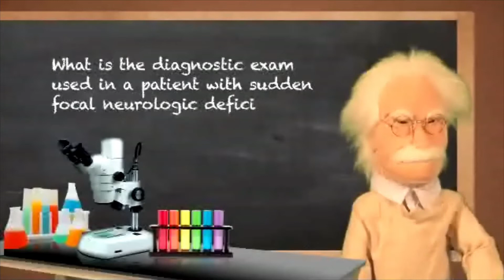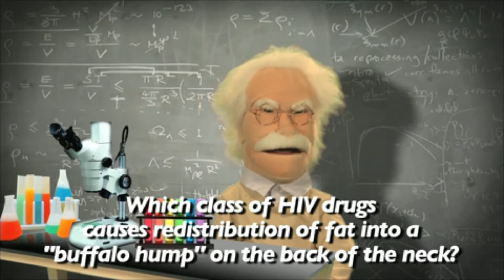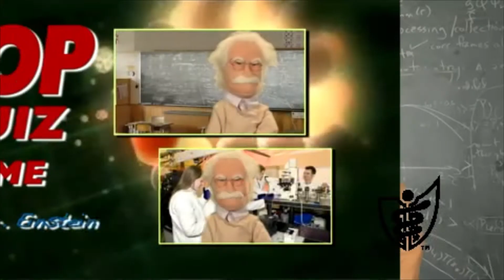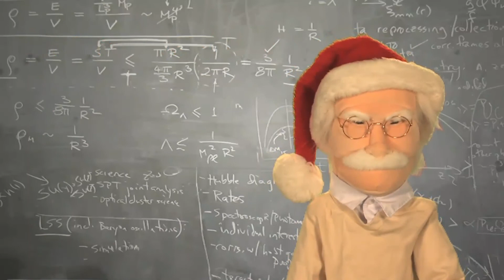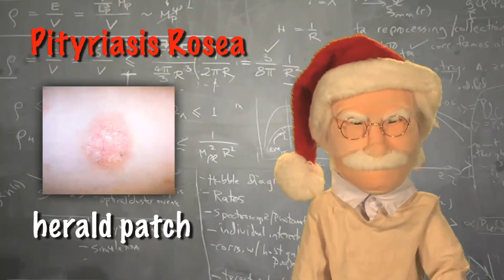Pop Quiz Time with Dr. Einstein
A collection of skits featuring Dr Albert Einstein.